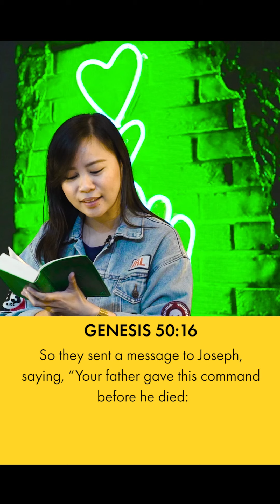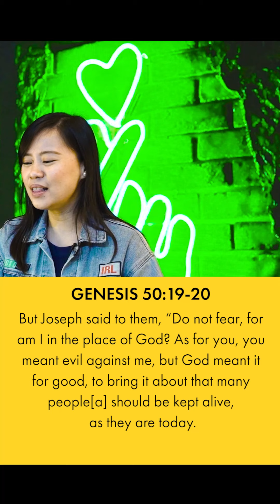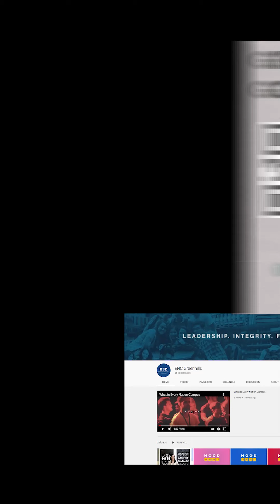Relationship with Family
Loving one another includes all other relationships that we have, may it be your friends, classmates, enemies, and even your family. How do we see the value and giving importance of having relationship with our families?